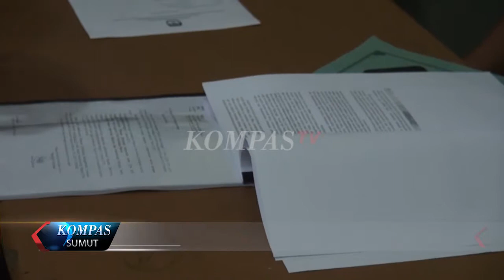KPU KARO JARING RELAWAN DEMOKRASI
KOMISI PEMILIHAN UMUM KABUPATEN KARO MELAKUKAN PENJARINGAN VRELAWAN DEMOKRASI. RELAWAN INI NANTINYA MEMBANTU KPU UNTUK MENSOSIALISASIKAN DAN MENINGKATKAN PARTISIPASI MASYARAKAT UNTUK MENGGUNAKAN HAK PILIH.